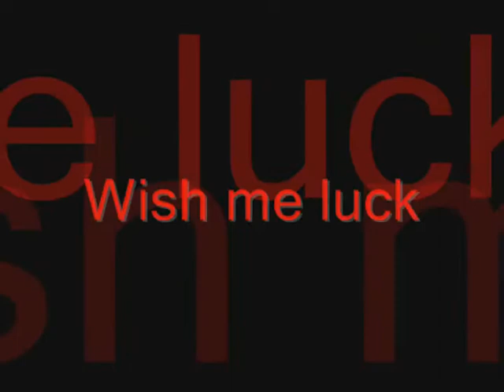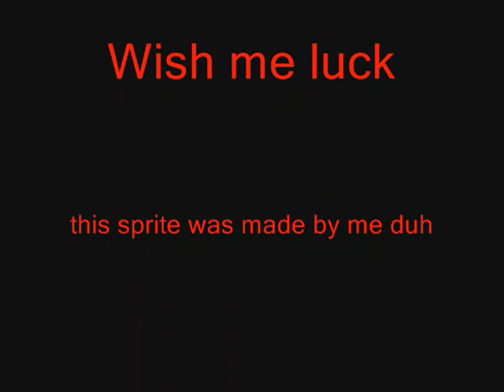Re:pokemon sprite contest.(invite only) [ Dunboys]